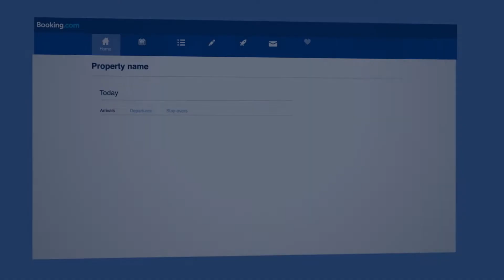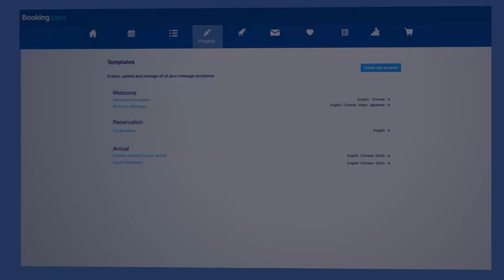How to set up message templates in the extranet | Booking.com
You can set up message templates, automatic replies and enable message notifications in the extranet to save time and deliver important information to your guests.